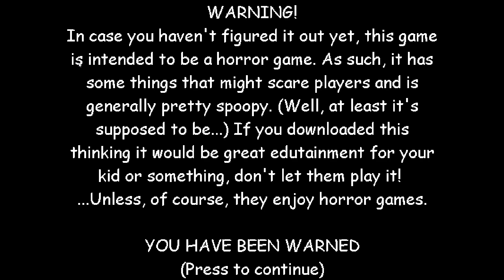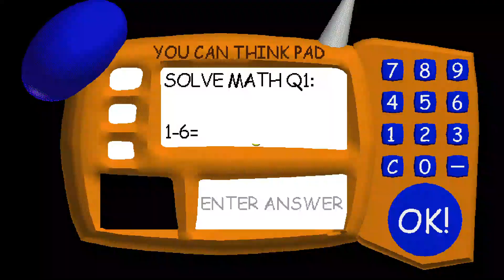Baldi's Basics Character Swap.